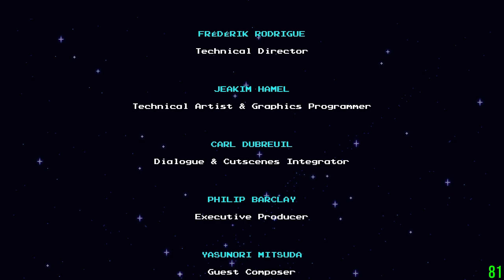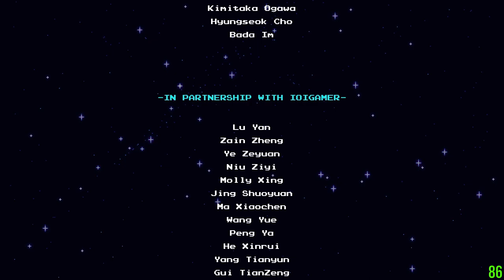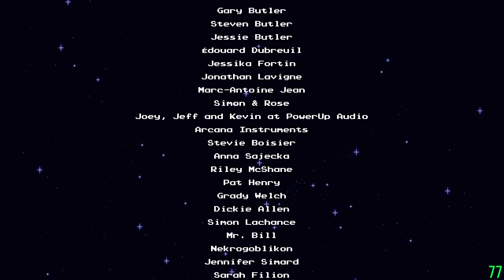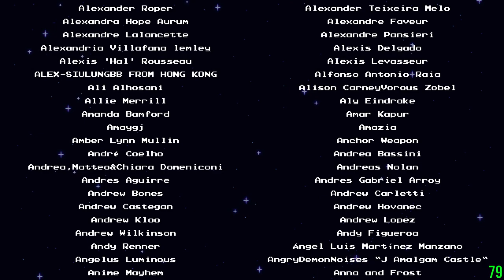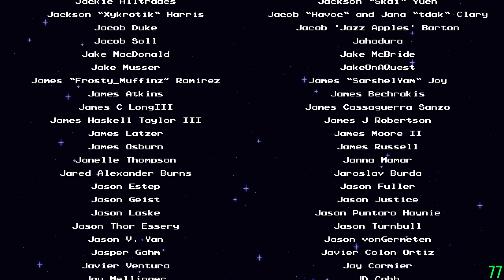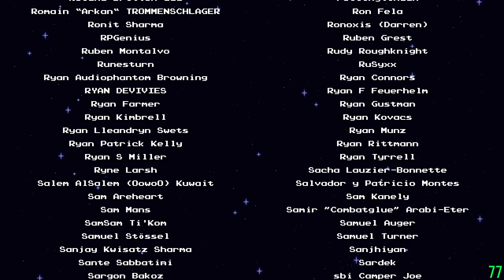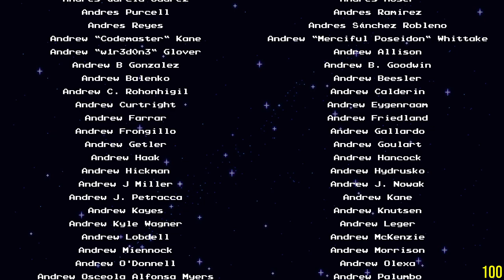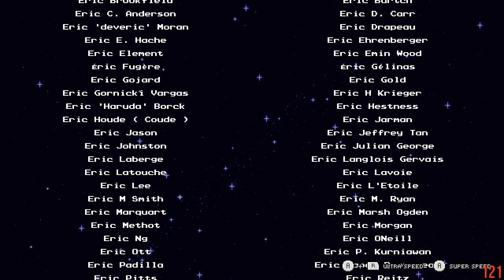Sea of Stars first playthrough #38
Defeated the last boss.  Rolled the credits.  But…

0:00:00 Now loading…
0:00:42 Long long stairs…
0:01:43 Prepare yourself!
0:04:43 vs Elysan'darëlle (1st phase)
0:11:16 vs Elysan'darëlle (2nd phase)
0:17:01 Final blow
0:17:26 Godspeed, Luana and Solen!
0:21:59 vs World Eater
0:24:29 Credits (1)
0:26:53 Stonemasons Outpost people
0:27:11 Credits (2)
0:29:22 Yomara
0:29:39 Credits (3)
0:32:18 Docarri Village people
0:32:43 Credits (4)
0:35:01 Romaya
0:35:19 Credits (5a)
0:39:55 I'm proud to have backed this game
0:40:35 Credits (5b)
0:44:13 B'st
0:44:31 Credits (6)
0:49:41 Seraï and her crews
0:49:55 Credits (7)
0:50:21 Arty and…
0:50:34 Credits (8)
0:50:57 Garl…
0:51:10 And thank YOU for creating this great game ‹3
0:51:27 High Sage?
0:53:05 Ancient Crypt
0:53:36 The End?
0:54:38 A mysterious device has appeared in the Moorlands…
0:55:40 Backed to the last saved point
0:56:45 To be continued…